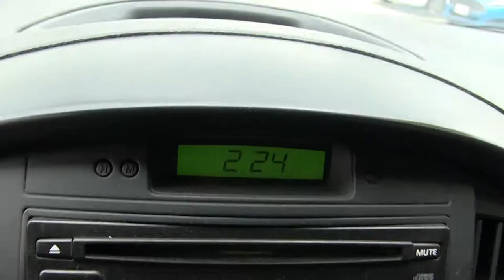Dodge / H 100 / 2014 - U579927